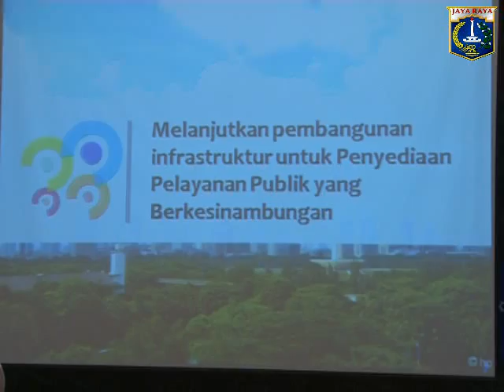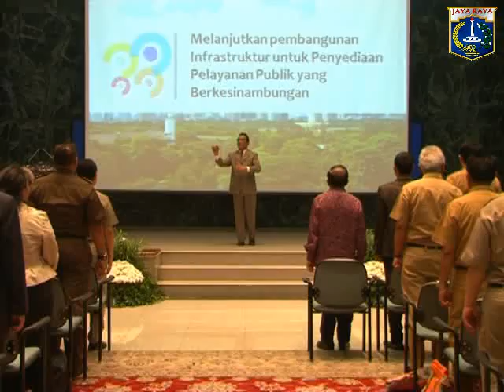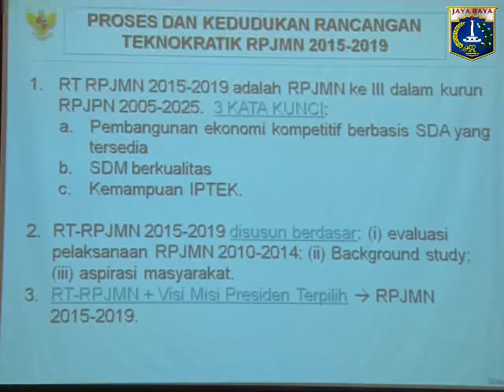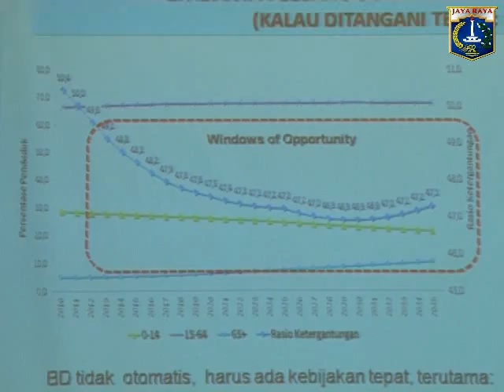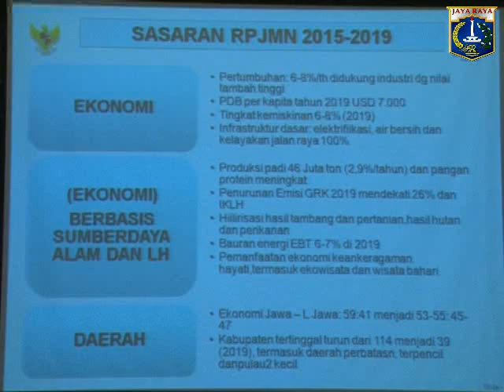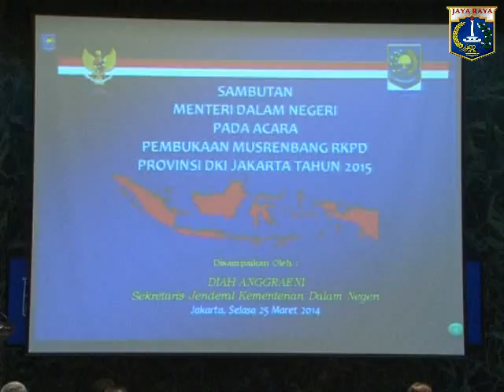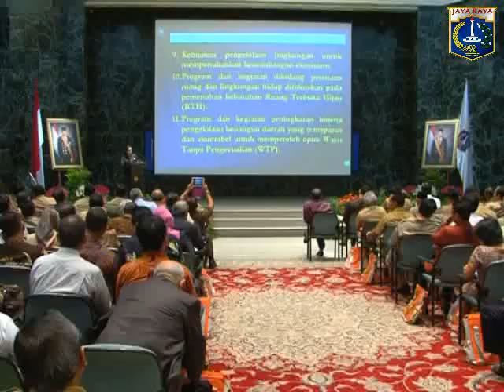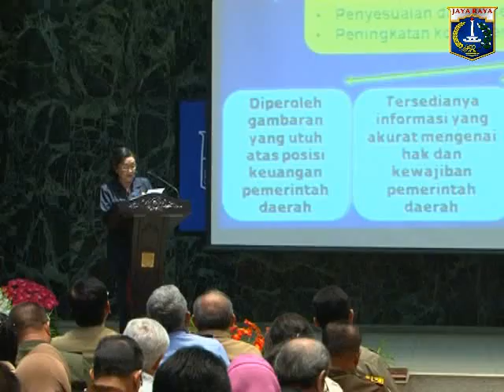25 Mar 2014 Gub Jokowi Membuka Acara Musrenbang Tahun 2014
25 Maret 2014 Gubernur Provinsi DKI Jakarta Jokowi Membuka Acara Musyawarah Perencanaan Pembangunan (Musrenbang) Tahun 2014 di Balai Agung, Balaikota

Rekam Video : 25 Maret 2014, 08.30
Unggah Video : 25 Maret 2014
Pemilik Video : Humas Pemprov DKI Jakarta (Sie Penyiapan Materi & Publikasi)